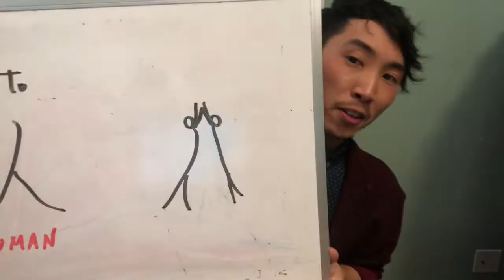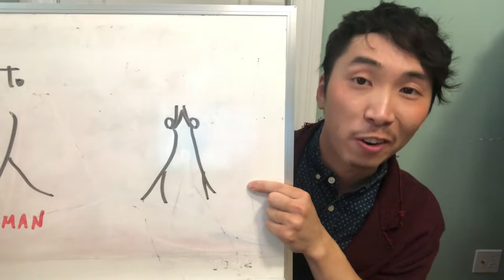Takeru Nagayoshi, Massachusetts Teacher of the Year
Takeru Nagayoshi is the 2020 Massachusetts Teacher of the Year. He teaches Advanced Placement English at New Bedford High School, an urban low-income public school in New Bedford, Massachusetts.